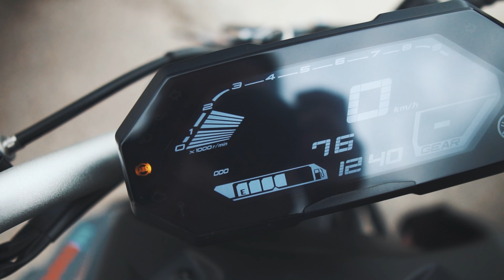NO ES la que te IMAGINAS. NUEVA MOTO 2022 - Kira Moto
Aquí tenéis la nueva moto del canal! Os la enseño y os cuento el porque de esta moto...

☛Qué material de grabación uso?
*Pegatinas Gopro
*Tarjeta recomendada
*Cámara 360
*Soporte manillar
*Cámara “wuena”
*Filtro ND
*Trípode de mano 1
*Trípode de mano 2
*Trípode grande